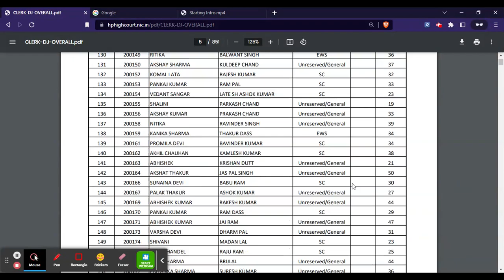HP High Court Clerk Result 2023 (Released) - Check HP High Court 2023 Cut Off, Merit List PDF